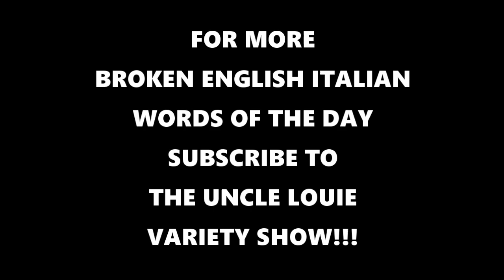TROOWAY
The Broken English Italian Word Of The Day